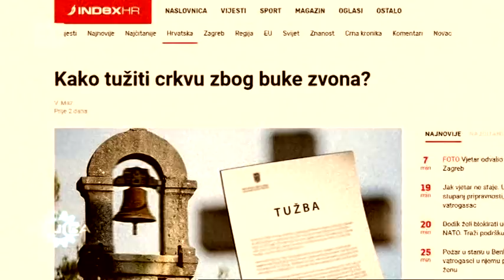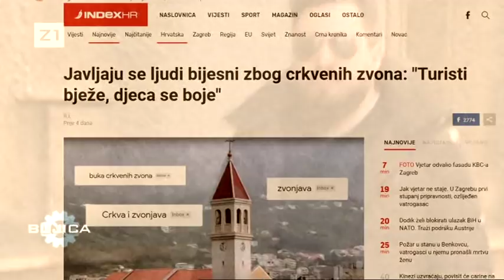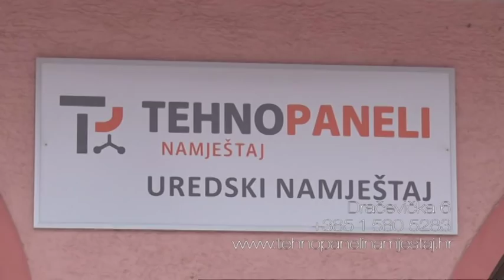BUJICA 13.05.2019. MRZITELJIMA HRVATSKE PREGLASNA SU CRKVENA ZVONA! Gost: Hrvoje Zekanović